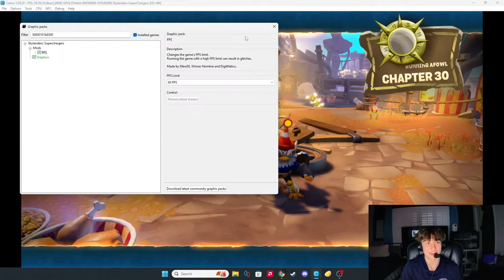Skylanders Superchargers Live Playthrough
Chilling using new Skylanders, and talking with chat while playing Superchargers